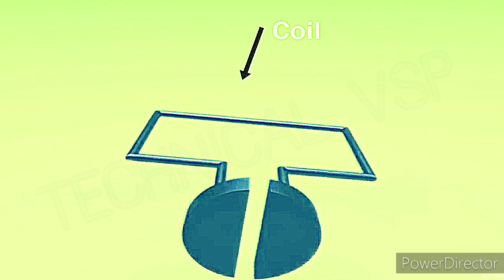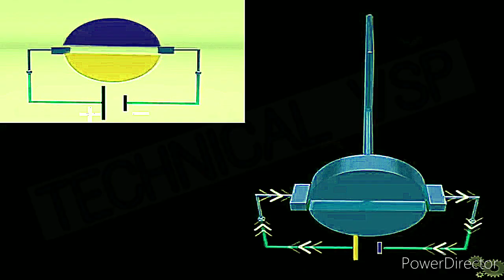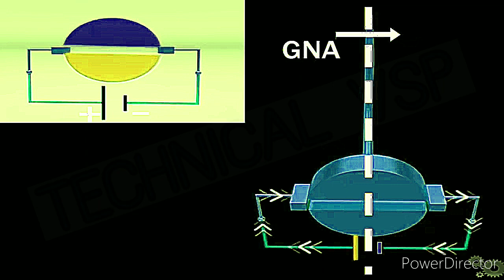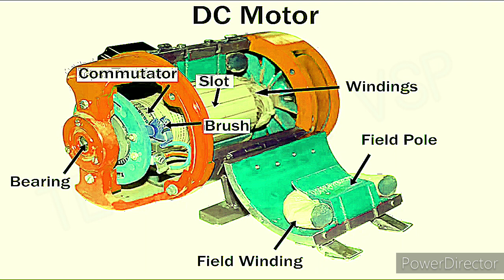DC-MOTOR EXPLAINED 3D ANIMATION HINDIडी.सी.मोटर (D.C. Motor) संरचना एवम् सिद्धांत समझे।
DC-MOTOR EXPLAINED 3D ANIMATION HINDI.सी.मोटर (D.C. Motor) संरचना एवम् सिद्धांत समझे।

DC मोटर एक ऐसी मशीन है, जिसे जब वैद्युत ऊर्जा प्रदान की जाती है तब वह उसे यान्त्रिक ऊर्जा में परिवर्तित कर देती है।
   डी.सी.मोटर को ऐसे स्थानों पर भी प्रयोग किया जा सकता है, जहाँ गति नियन्त्रण की आवश्यकता हो । इसलिये प्रायः ट्रोली (trolleys), विद्युत रेलों तथा उत्पादन तन्त्र या लिफ्ट (elevators) इत्यादि में  DC    का प्रयोग किया जाता है। यह 1/100 H.P. से कई हजार H.P तक के विभिन्न आकारों में बनाई जा सकती है।

dc motor in hindi

कार्य सिद्धान्त  (Working Principle)

       किसी धारा प्रवाह करते हुए चालक को चुम्बकीय क्षेत्र में रखा जाता है तब उस पर एक  यांत्रिक बल (mechanical force) कार्य करता है जिसे  फ्लेमिंग के  बॉये-हाथ  के नियम  (Fleming's left hand rule) द्वारा ज्ञात किया जा सकता है । इस बल के कारण चालक बल की दिशा में गतिशील हो जाता है।  यही मोटर का कार्य सिद्धान्त है।
 यदि चालक की लम्बाई= L  मीटर, क्षेत्र तीव्रता = B बेबर प्रति वर्ग मीटर (Bwb/m2 ) तथा चालक में प्रवाहित धारा= i  ऐम्पियर हो तो चालक द्वारा अनुभव किया गया बल,F = iBL न्यूटन होगा।

उपरोक्त कथन को अब  सरल शब्दों में समझिये

           कल्पना कीजिये कि कोई धाराहीन चालक (conductor)(जो सप्लाई से कनेक्ट न हो ) निम्न चित्र  के अनुसार मुख्य चुम्बकीय क्षेत्र में  रखा हुआ है तथा चुम्बकीय क्षेत्र बिना चालक से प्रवाहित हुए N ध्रुव से S ध्रुव के लिये, वायु अन्तराल (air gap) को पार करता है ।

चित्र में धारा प्रवाहित हो रही है लेकिन N ध्रुव तथाS ध्रुव के चुम्बकीय प्रभाव को हटा लिया गया है। इस स्थिति में चालक का अपना चुम्बकीय क्षेत्र बना रहेगा। चालक की चुम्बकीय क्षेत्र बल रेखायें कार्क पेंच (cork screw) नियम के अनुसार दक्षिणावर्त (clockwise) होगी
चित्र चालक में धारा प्रवाह हो रहा है तथा मुख्य चुम्बकीय क्षेत्र भी उपस्थित है । चालक में धारा के कारण उत्पन्न चुम्बकीय क्षेत्र,चालक के ऊपर मुख्य क्षेत्र के साथ कार्य करता है लेकिन चालक के नीचे मुख्य क्षेत्र का विरोध करता है। इसका परिणाम यह होता है कि चालक के ऊपर के क्षेत्र में फ्लक्स का जमाव हो जाता है तथा नीचे वाले क्षेत्र में फ्लक्स घनत्व (flux density) कम हो जाता है।
इससे यह स्पष्ट है कि जब चालक पर बल कार्य कर रहा है तो वह चालक को नीचे की ओर धकेलने का कार्य करता है जैसा कि चित्र (3) में तीर के निशान से दिखाया गया है। | चित्र (4) के अनुसार यदि चालक की धारा की दिशा में परिवर्तन कर दिया जाये तो फ्लक्स का जमाव नीचे की ओर हो जायेगा तथा वह चालक को ऊपर की ओर ले जाने का प्रयत्न करेगा । वास्तव में आर्मेचर पर कई कुण्डलियाँ (coils) कुण्डलित होती हैं। अत: ज्यों ही आर्मेचर  आगे की दिशा में घूमेगा तो पूर्व चालक के स्थान पर पीछे के चालक ( CONDUCTOR) आते रहेंगे जिन पर पुनः N  तथा S के अधीन पूर्व दिशा में बल प्रभाव पड़ता रहेगा जिसके कारण आर्मेचर एक ही दिशा में घूमता रहेगा
What is DC motor
Enterpole